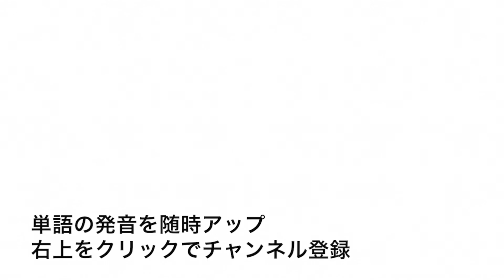英単語 Britisher 発音と読み方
英単語Britisherの発音動画です。

イギリス英語での発音記号は「ˈbrɪt.ɪ.ʃər」でアメリカ英語での発音記号は「ˈbrɪt̬.ɪ.ʃɚ」です。